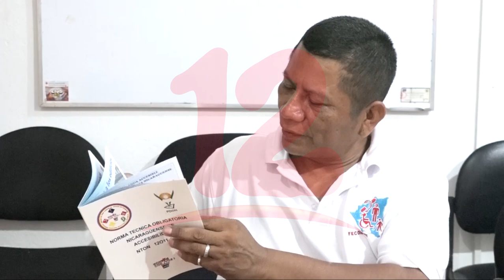Noticias12Nicaragua ¿En qué consiste a Norma técnica obligatoria nicaragüense de accesibilidad?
El director de la Asociación de Discapacitados Físico Motora Juan Ortiz destacó la importancia de la aplicación de la Norma Técnica Obligatoria Nicaragüense de Accesibilidad en las construcciones